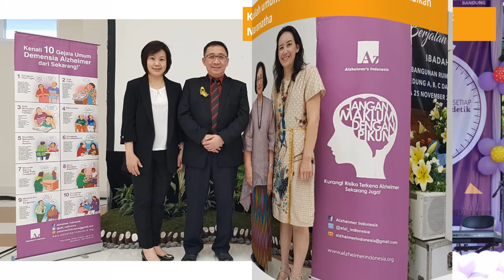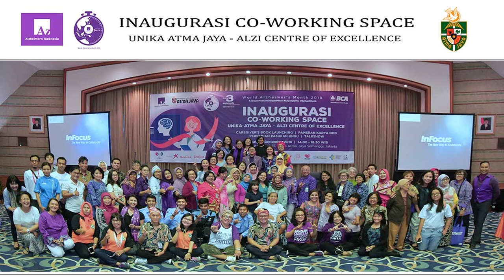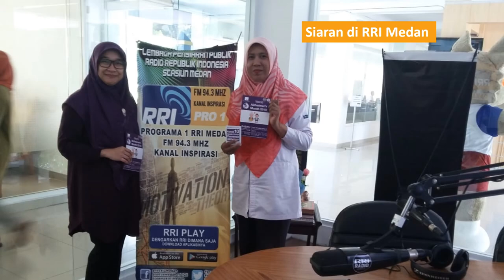World Alzheimer's Month 2018 Compilation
Rangkaian kegiatan  World Alzheimer's Month sepanjan bulan September 2018 di 14 kota di Indonesia & Netherlands

1. Bali
2. Bandung
3. Bekasi
4. Bogor
5. Depok
6. Jakarta
7. Malang
8. Manado
9. Medan
10. Salatiga
11. Semarang
12. Solo
13. Tangsel
14. Yogyakarta
15. Netherlands